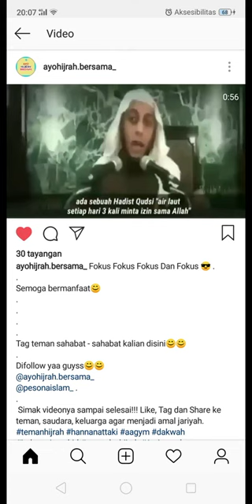AIR LAUT MURKA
air laut setiap hari Minta izin supaya menghabiskan manusia. kata Allah jangan dulu masih ada hamba yg beristighfar pdku.